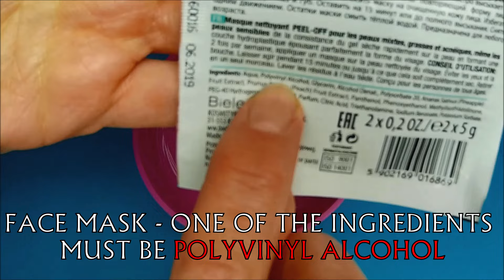DIY NO GLUE NO BORAX SLIME! How to make slime without glue or borax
This is a MUST WATCH: "10 BEST DIY SLIME Recipes! 💓 How to make the best slime | 10 ways to make slime"
Hi! This is slime without glue or borax! Learn how to make real no glue slime. It’s very strechy, and it’s super easy to make :)
Important! Contact lens solution must have boric acid or sodium borate in the ingerdients, otherwise it won't work.